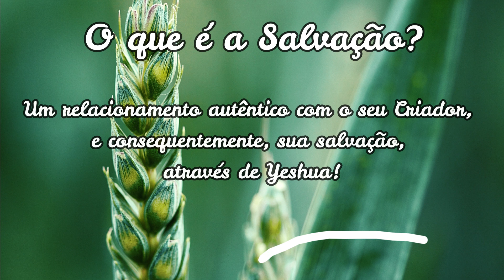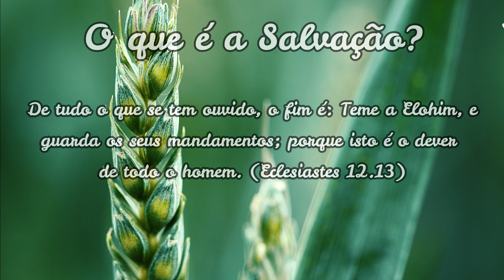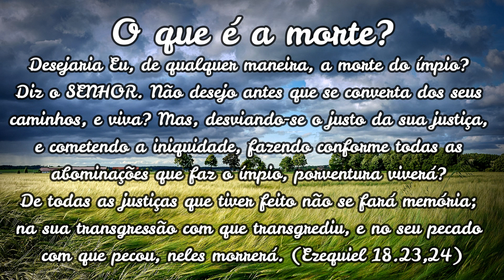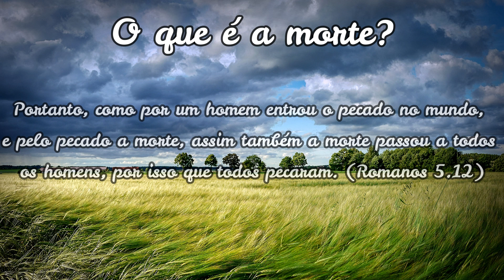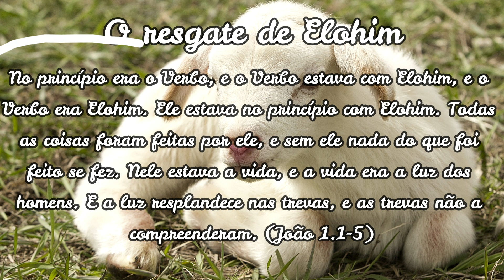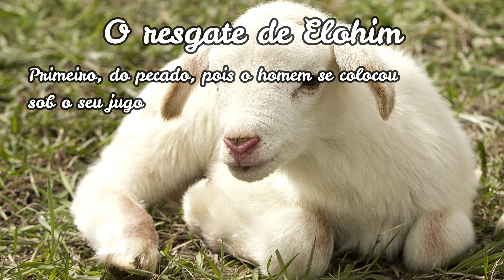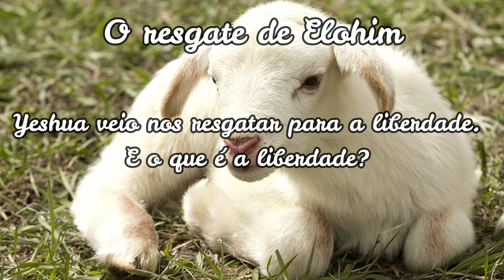O CAMINHO DA SALVAÇÃO